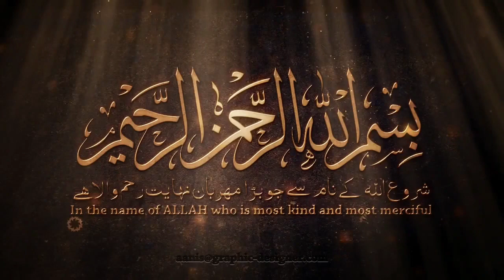Qirat | Qari Abdur Rahim Sahab Devla | Surah Baqarah |Last Ruku | Beautiful Quran recitation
qirat
tilawat
Beautiful Quran recitation
qirat Quran
tilawat e Quran
tarteel
Qari Abdul Rahim Sahab devla

Video Credits:
Voice : Qari Abdul Rahim Sahab devla
Lyrics: Abdullah Minhaj Khan Vapi
Editing : Abdullah Minhaj Khan Vapi
Label : Abdullah Minhaj Vapi

Aapka yahan Tak aane ke liye bahut bahut shukriya

ᴀɢᴀʀ ᴀᴀᴘ ʜᴀᴍᴀʀᴇ ᴄʜᴀɴɴᴇʟ ᴘᴀʀ ᴘᴇʜʟɪ ᴍᴀʀᴛᴀʙᴀ ᴀᴀʏᴇ ʜᴀɪɴ
ᴀᴜʀ ᴀᴀᴘɴᴇ ᴀʙʜɪ ᴛᴀᴋ ʜᴀᴍᴀʀᴇ ʏᴏᴜᴛᴜʙᴇ ᴄʜᴀɴɴᴇʟ ᴋᴏ sᴜʙsᴄʀɪʙᴇ ɴᴀʜɪ ᴋɪʏᴀ ʜᴀɪ ᴛᴏ ᴘʟᴇᴀsᴇ ᴀʙʜɪ sᴀʙsᴇ ᴘᴇʜʟᴇ ʜᴀᴍᴀʀᴇ ᴄʜᴀɴɴᴇʟ ᴋᴏ sᴜʙsᴄʀɪʙᴇ ᴋᴀʀᴅᴇɪɴ ᴀᴜʀ ʙᴇʟʟ ɪᴄᴏɴ ᴋᴏ ʙʜɪ ᴘʀᴇss ᴋᴀʀᴅᴇɪɴ ᴛᴀᴋɪ ʜᴀᴍᴀʀᴇ ʜᴀʀ ɴᴀʏɪ ᴠɪᴅᴇᴏ ᴋɪ ɴᴏᴛɪғɪᴄᴀᴛɪᴏɴ ᴀᴀᴘᴋᴏ sᴀʙsᴇ ᴘᴇʜʟᴇ ᴘᴀʜᴏɴᴄʜ ᴊᴀʏᴇɪ.

Mujhse personal mein baat karne ke liye mujhe Instagram par follow Karen

(5) My What's app Number